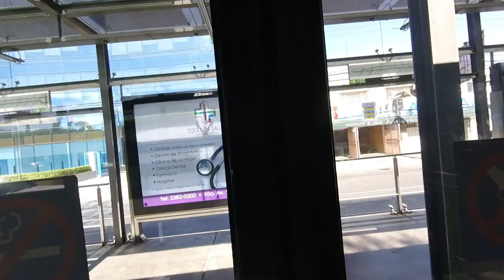Trans - Mar 2016